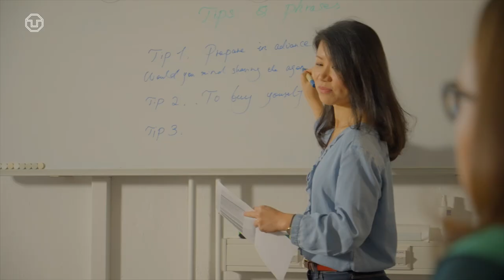Excellence together: TU Dresden as a global University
Science creates connections - with the whole world. Science needs these connections to the world in order to be fit for the future. That is why internationalization is of great importance for all areas of TU Dresden. We want to be a globally active, regionally anchored university that makes innovative contributions to solving global challenges and permanently ranks among the best-performing German universities.

To achieve this goal, internationalization programs are crucial for success. Thus, TU Dresden is involved in international [strategic] partnerships and networks in order to jointly develop research and teaching. It also offers its staff and its international partners a wide range of support services. As an important player in the city, TU Dresden stands for cosmopolitanism and tolerance. Because internationalization is not an end in itself, but an enriching requirement for a modern university.